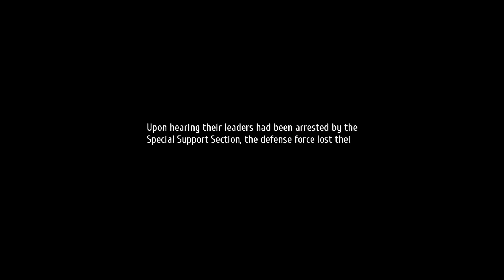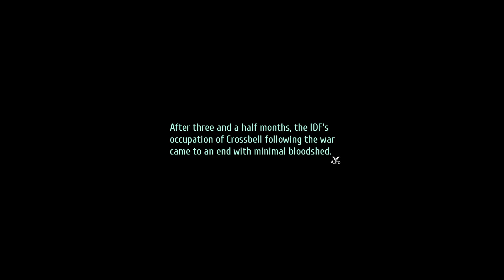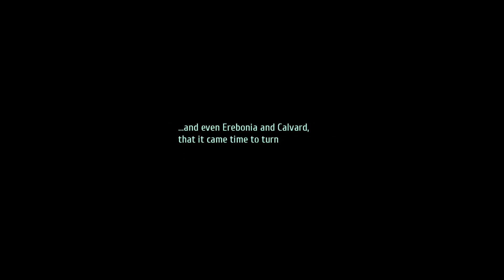Operation: Liberate Crossbell - Trails Into Reverie Part 3 - No Commentary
This video covers the boss fight and ending of the prologue section. Here are the timestamps and notes.

0:00 Confronting the Defense Force at the top of Orchis Tower
2:41 The reason the Defense Force is still fighting
7:44 Boss fight
16:44 The group finish off the boss
19:48 Credits
21:14 An overview of the aftermath, this ends the prologue